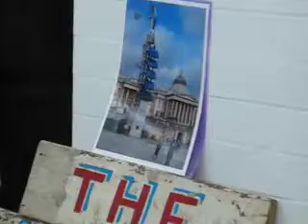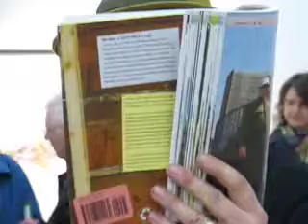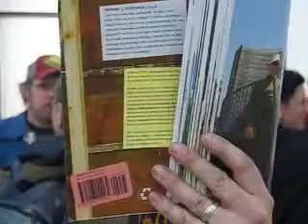Bob and Roberta Smith demonstrates apathy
-- Bob and Roberta Smith reads from his new book Art U Need: My Part in the Public Art Revolution, accompanied by the Apathy Band, and deliberately not holding the audience captive at the Hales Gallery last night.